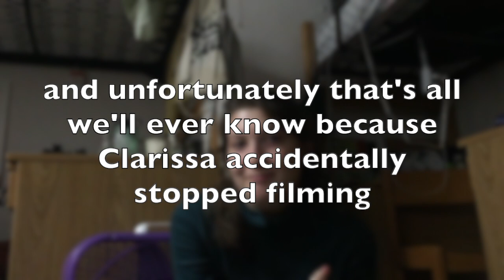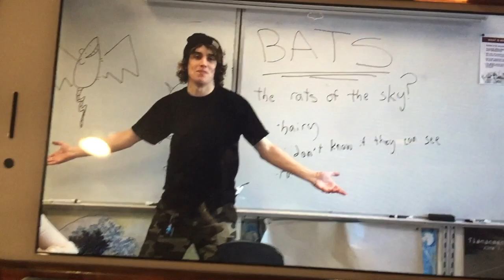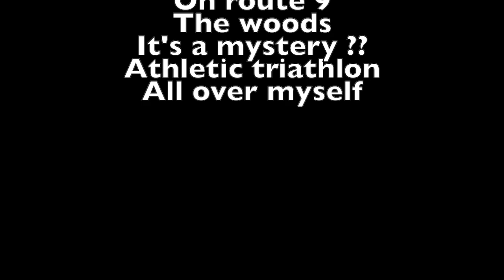weirdest place you've ever gone to the bathroom? vlog #5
what the flip is up gang? new vlog, coming at ya. today i ask everyone my most invasive question yet; what's the weirdest place you've ever gone to the bathroom? do you have a fun answer? let me know in the comments! don't forget to like, subscribe, and show your parents my content!